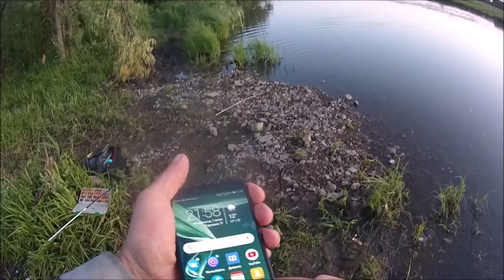МИКРО ДЖИГ ТЕСТ НОВОГО КОМПЛЕКТА ОТ ОЛТА. Навахо микроджиг, катушка Панда 2000, шнур Следопыт #0.3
Всем привет. Получил новый комплект для микрождига от Олта и почти сразу с почты рванул на рыбалку. Шнур только успел намотать. Что получилось смотрим. Не обзор, просто первые впечатления.